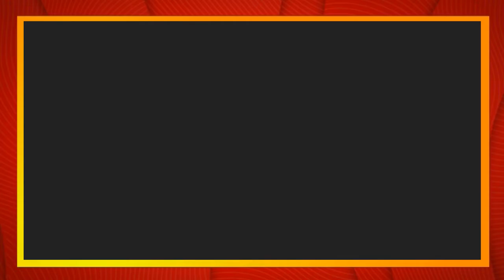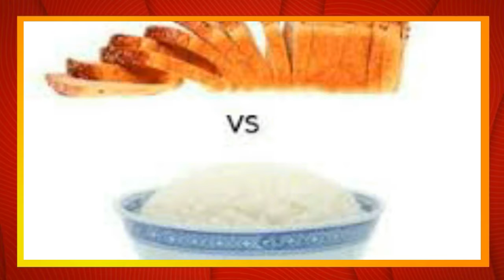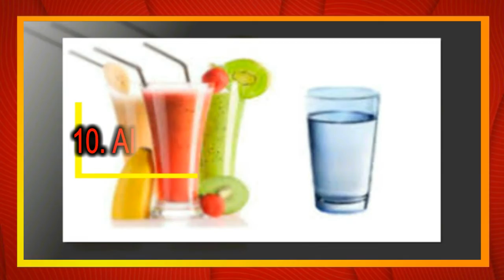10 Obat Alami untuk Diare yang Rawan Menyerang Setelah Banjir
10 Obat Alami untuk Diare yang Rawan Menyerang Setelah Banjir

Penyakit diare bisa diatasi dengan sejumlah obat alami untuk meredakan gejalanya. Jika diare tak juga membaik, sangat disarankan segera ke dokter untuk penanganan secepatnya.

Berikut 10 obat diare alami dikutip dari Medical News Today dan Very Well Health,

1. Teh jahe

Jahe sama dengan rempah lain dikenal mengandung banyak nutrisi antiradang, antinyeri, dan antibakteri. Konsumsi teh jahe bisa membantu meredakan perut yang sakit dan mengatasi diare.

2. Sup kaldu ayam

Kuah asupan bisa mencukupi kebutuhan cairan sekaligus memenuhi kebutuhan nutrisi tubuh. Ayam bisa diganti ikan atau sapi yang ditambah aneka sayuran. Namun pastikan rasa tetap bland sesuai kebutuhan pasien diare.

3. Nasi atau roti

Konsumsi nasi dan roti putih lebih mudah diolah sistem pencernaan. Nasi putih juga membantu pengolahan feses sehingga bisa lebih padat. Nasi dan roti jangan dikonsumsi dengan terlalu banyak gula atau garam untuk menjaga kondisi tubuh pasien diare.

4. Puree apel

Buah apel yang dihaluskan (puree) bisa menjadi asupan yang baik untuk pasien diare. Apel yang telah dihaluskan mempermudah proses pengolahannya di saluran pencernaan. Sebagai bagian dari diet BRAT, apel dengan rasa yang natural baik untuk penyembuhan diare.

5. Wortel

Sayuran wortel mengandung pektin yang membantu menyerap cairan sehingga feses bisa lebih padat. Wortel bisa diolah menjadi jus, sup, atau dikukus kemudian diblender. Jika tidak ada wortel bisa diganti sayuran lain yang mengandung nutrisi serupa untuk pasien diare.

6. Kentang

Sama dengan pisang, kentang mengandung kalium yang membantu meredakan diare. Kentang bisa dikukus atau direbus dengan mengupas kulitnya lebih dulu. Untuk rasa bisa tambahkan sedikit garam namun hindari mentega, margarin, bumbu yang terlalu asam atau pedas.

7 Pisang

Buah pisang dengan rasanya yang netral sangat baik dikonsumsi pasien diare. Selain mudah dicerna, pisang mengandung kalium yang dibutuhkan tubuh saat kehilangan elektrolit. Pisang juga mengandung pektin yang menyerap cairan dalam usus halus dan mencegah konstipasi.

8. Konsumsi makanan dengan probiotik

Salah satu contoh makanan yang mengandung probiotik adalah yogurt dan kefir. Keduanya adalah hasil fermentasi susu yang banyak mengandung bakteri sehat. Bakteri ini dibutuhkan saluran pencernaan untuk mengembalikan kesehatan dan fungsinya saat diare.

9. Oralit alami

Oralit yang terbuat dari gula dan garam memastikan ion dalam tubuh tetap seimbang. Oralit bisa dibuat sendiri dengan komposisi 6 sendok teh gula pasir, 1/2 sendok teh garam, dan satu liter air.

10. Air putih dan jus buah

Asupan air putih dan jus buah bisa menggantikan cairan yang hilang selama bolak-balik WC. Kecukupan cairan menurunkan risiko pasien diare mengalami dehidrasi. Untuk jus buah pastikan tidak ditambah pemanis dari gula, madu, atau susu.

Terima Kasih.